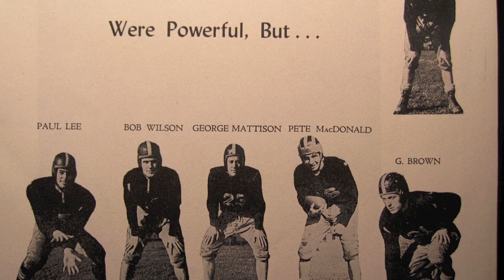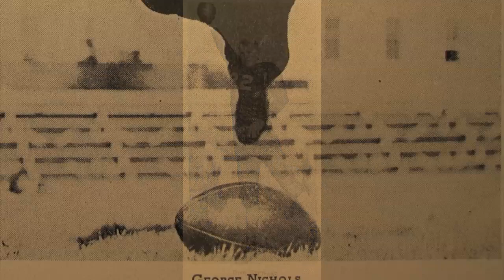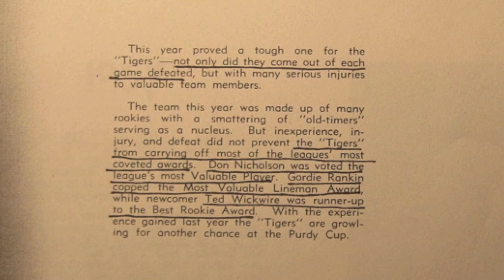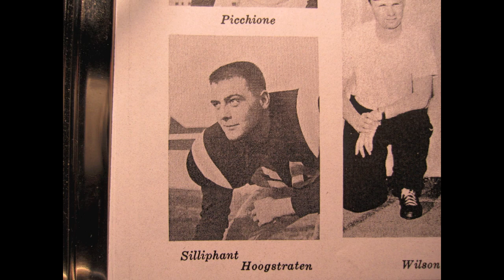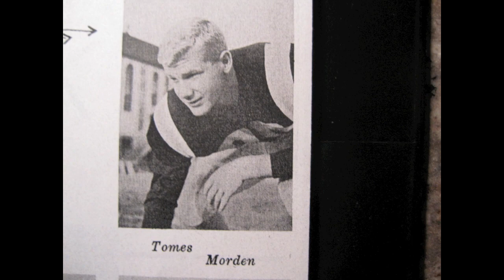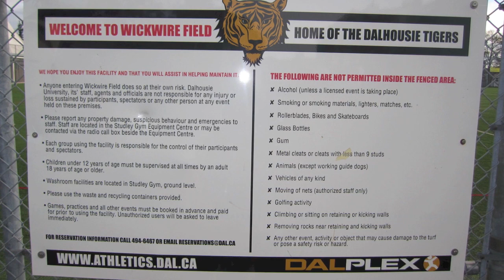Dalhousie Football - Pictures from the past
This is a collection of football pictures from the past. Collected by Rick Rivers. by smmaclean